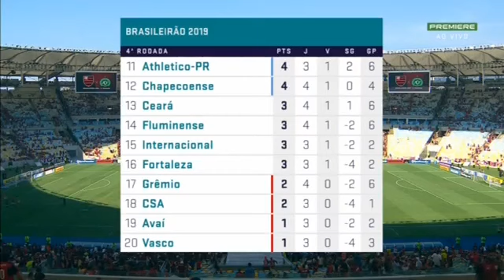Encerramento da transmissão de 🇦🇱 Flamengo x Chapecoense 🇳🇬 - Brasileirão 2019 (Premiere FC)